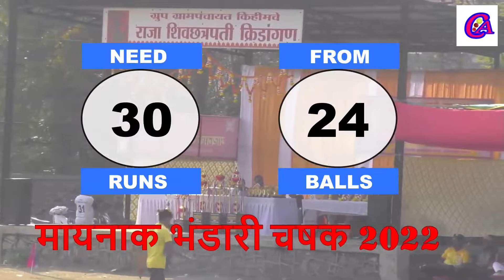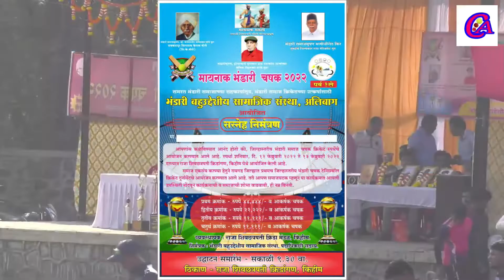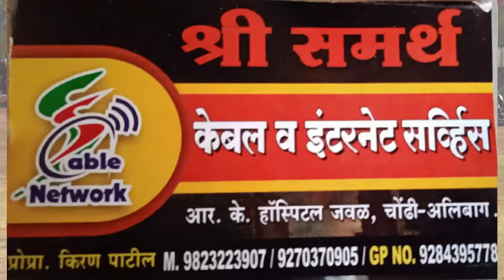Roha Vs Shrivardhan | Maynak Bhandari Chashak 2022